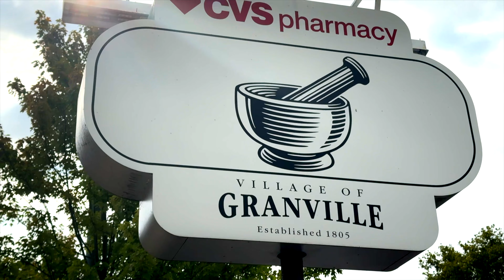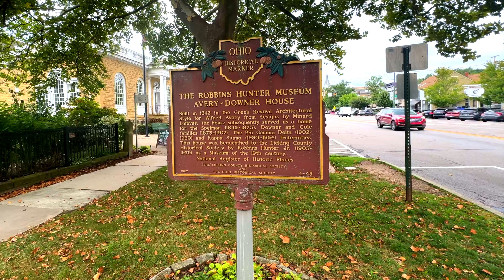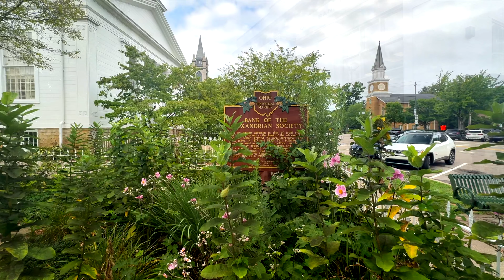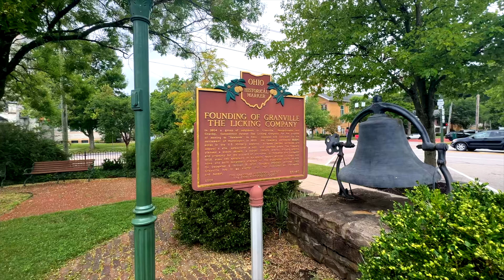A Look At Downtown Granville, Ohio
Granville is a village in Licking County, Ohio, United States. The population was 5,946 at the 2020 census. The village is located in a rural area of rolling hills, known locally as the Welsh Hills, in central Ohio. It is 35 miles east of Columbus, the state capital, and 7 miles  west of Newark, the county seat.

Granville is home to Denison University. The village has a number of historic buildings, including Greek Revival strctures like the Avery Downer House, St. Luke's Episcopal Church (1837) and others. The Buxton Inn (1812), the Granville Inn (1924), Bancroft House (1834) and Bryn Du Mansion are local landmarks.